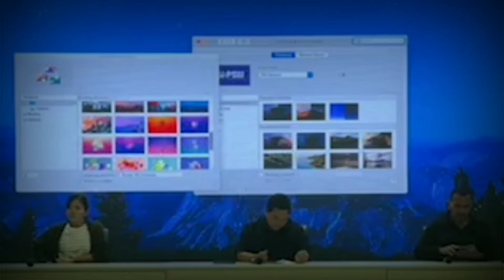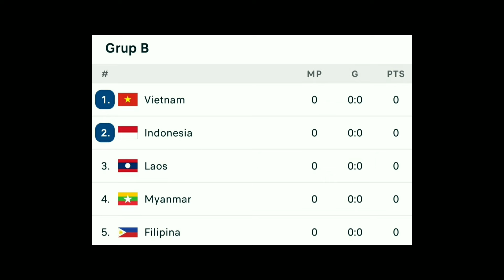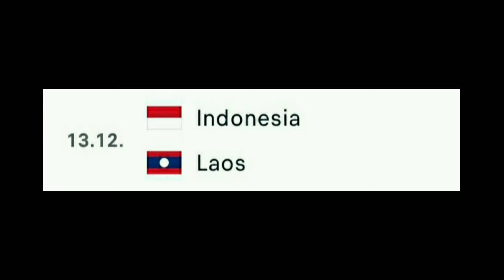🔴 SEMUA TERDIAM!! Fans Timnas Sholat di Lapangan Latihan Timnas Dapat Petunjuk Menang vs Bahrain